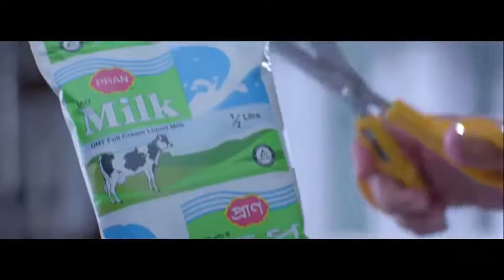PRAN UHT Milk TVC